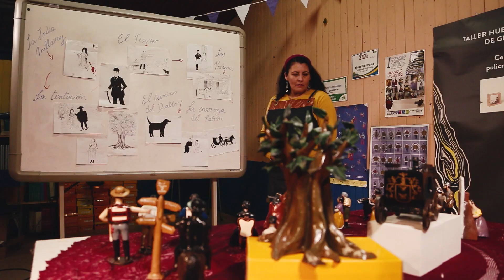Tráiler serie de TV: "Mitos y Leyendas de Peñaflor"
“Mitos y Leyendas de Peñaflor” es una serie documental de seis capítulos que recoge parte del acervo cultural de una zona rica en patrimonio inmaterial como es Peñaflor.

Marta Contreras es una de las principales artesanas de una técnica propia del Valle del Maipo llamada Loza Policromada. Consciente de la cantidad de historias mágicas que abundan en su pueblo, sale en sus búsquedas, relacionándose con las distintas voces de la comunidad, quienes a través de sus recuerdos y re interpretaciones actualizan estos relatos al imaginario del hoy. Al final de su viaje, modela los mitos en greda, dándole vida e imagen a estas leyendas que están arraigadas en lo más profundo del sentir popular.

La serie está ideada a partir de una adaptación del libro “Peñaflor en 10 leyendas” de Hernán Bustos. Aborda tópicos de naturaleza tan disimiles como son las historias de fantasías que relacionan lo divino junto a lo pagano, como son la fuerte presencia de la Virgen y el Diablo en la zona, elementos que convergen en los misterios que rodean la construcción del Canal de Mallarauco, el cual habría sido posible gracias a un pacto con el mandinga. También, indagamos hasta los orígenes del valle, el cual fue un asentamiento picunche. Sin dejar de lado las mitologías republicanas generadas en torno a las aventuras de Manuel Rodríguez y José Miguel Carrera en la comuna, junto a leyendas de tesoros escondidos desde la época de la Independencia.

“Mitos y Leyendas de Peñaflor” ha sido posible gracias a la colaboración del Consejo Nacional de la Televisión (CNTV), Canal 2 de San Antonio y la productora de contenidos culturales CarzCine.

Todas las leyendas son representadas por Marta Contreras en Loza policromada, técnica artesanal representativa del Valle del Maipo.

 Capítulos
1.- India Millaray
2.- La Tentación
3- El Tesoro
4.- Los Próceres
5.- La Carroza del Patrón
6.- El Camino del Diablo

Ficha Técnica
Con la participación de Marta Contreras, Jaime Valdés, Danko Contreras y Nicolás Soto.
Producción Ejecutiva: Claudio Rodríguez Zúñiga
Creadores: Fernando Garrido y Claudio Rodríguez Zúñiga
Guion: Fernando Garrido
Dirección de Fotografía: Gonzalo Díaz Espinoza
Montaje: Mario Zapata
Música Original: Pablo Ríos

PARTICIPACIÓN EN FESTIVALES CAPÍTULO “EL TESORO”
México, Festival de Cine Infantil Churumbela
Bolivia, Festival Internacional Del Audiovisual Para La Niñez Y La Adolescencia Kolibrí
Colombia, Festival Internacional De Cine Infantil Y Juvenil, Calibélula